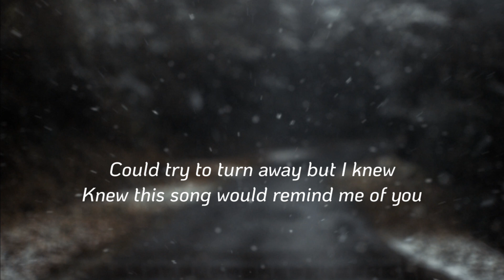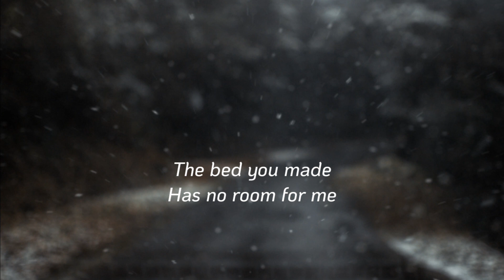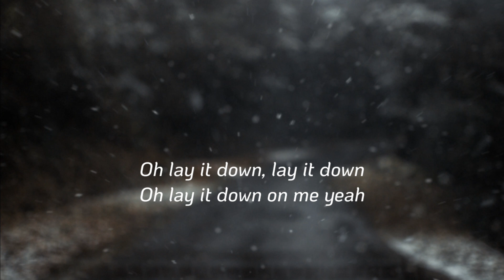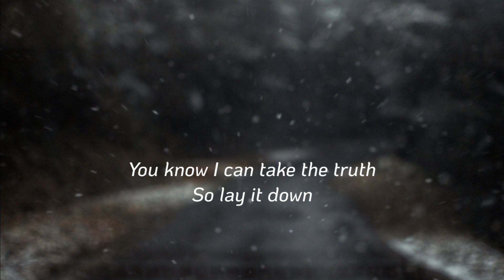Haley Reinhart - Lay It Down (Lyrics)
Haley Reinhart - Lay It Down [Lyrics Video]

Lyrics -

Truth is
I don't see you in my dreams
Want your cake and eat it too
Can't expect me to follow you

Oh all around
All I see are signs of love
Could try to turn away but I knew
Knew this song would remind me of you

Was there something I could do
Did I ask too much from you
You know I can take the truth
So lay it down

The bed you made
Has no room for me
Underneath your frozen sheets
I would sleep so terribly

Never needed much you see
I'll go back to the way I was
And you'll just be a memory